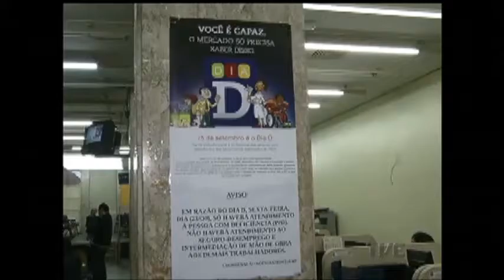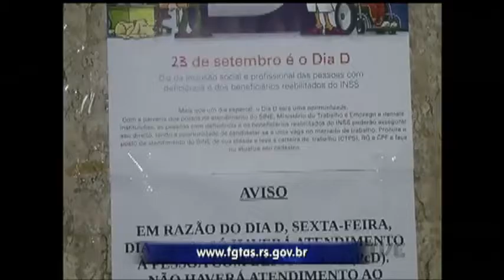NO RS, 35% das vagas reservadas a pessoas com deficiência não são preenchidas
São mais de 45 milhões de pessoas com deficiência no Brasil. No estado, mais de 35% das vagas de trabalho exclusivas para essa população não são preenchidas. Para promover a inserção desses trabalhadores, a Fundação Gaúcha do Trabalho e Ação Social vai participar na sexta-feira do dia nacional de contratação das pessoas com deficiência.